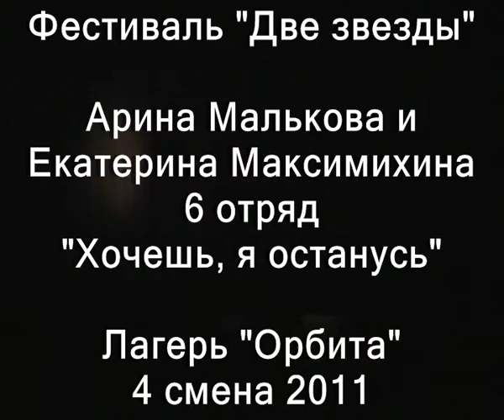Лагерь Орбита 4 смена 2011 Две звезды 6 отряд Малькова и Максимихина Хочешь я останусь 1